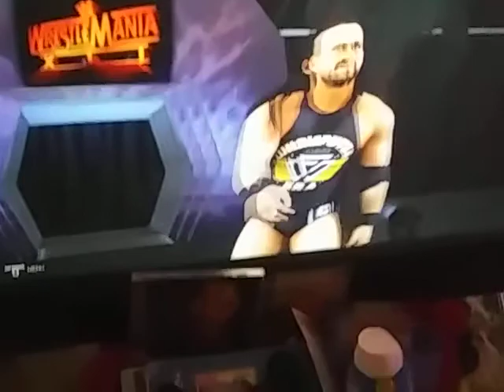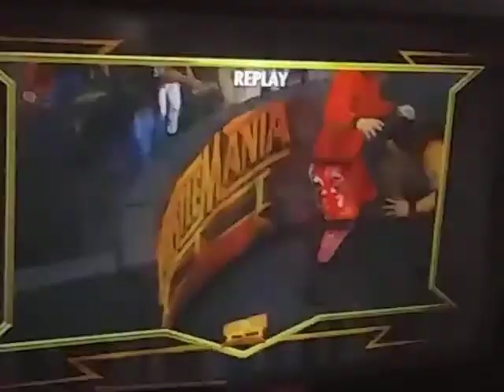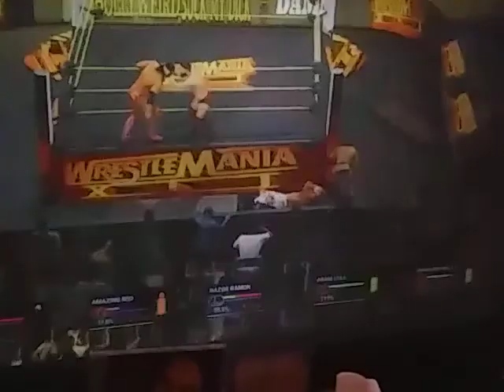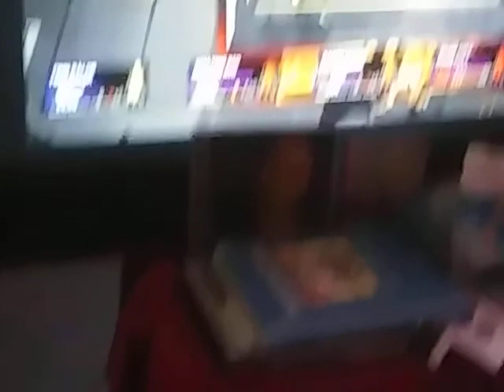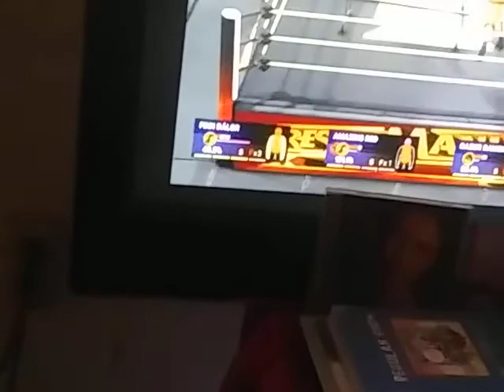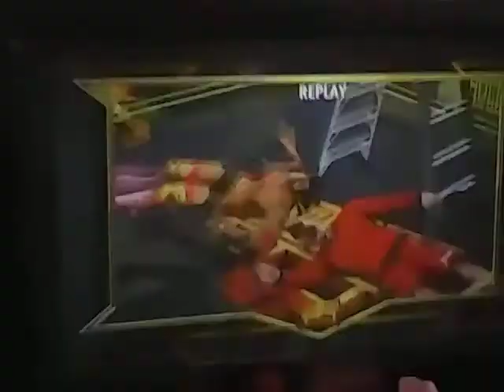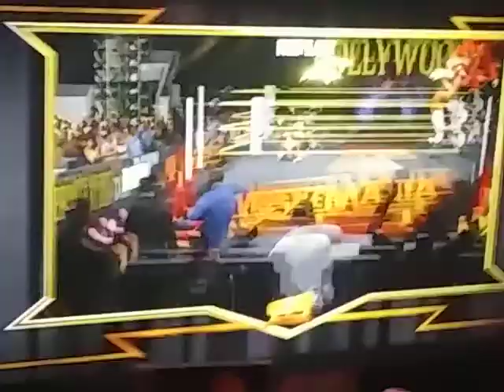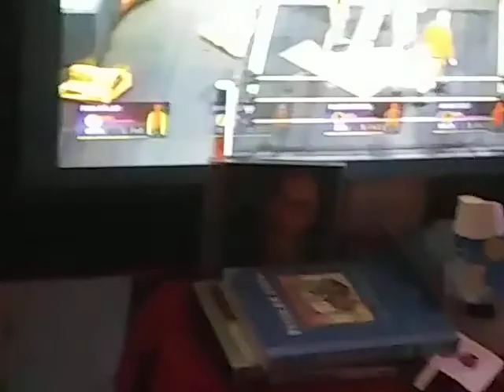RAW IS WAR AFTER WRESTLEMANIA 12 APRIL 25 2022